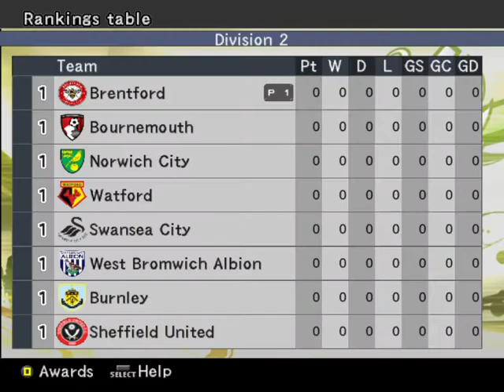Option File PES6AEx Euro 2020/21 1.0 para PC Sem Kitserver - Master League / EFL Championship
EFL Championship 2020/21 (Segunda Divisão Inglesa) atualizada para PES 6 PC, sem kitserver.

EFL Championship 2020/21 (5 equipes):
Bournemouth, Brentford, Norwich City, Swansea City e Warford.

Option File PES6AEx Euro 2020/21 1.0:

  - Bundesliga 2020/21;
  - LaLiga 2020/21;
  - UEFA Champions League 2020/21;
  - Campeonato Brasileiro Série A 2021
  - Copa do Mundo de Clubes da FIFA 2019 e 2020